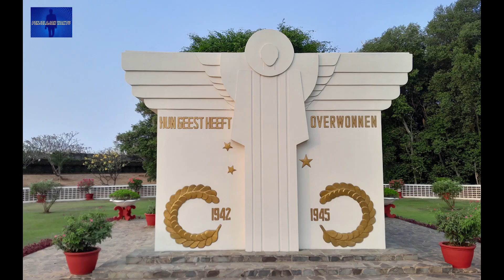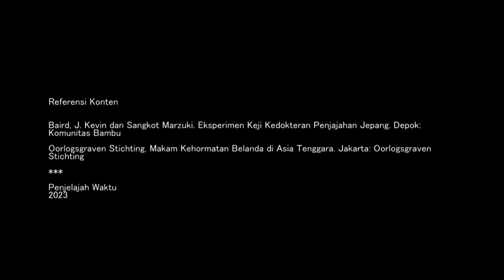KISAH PILU DARI EREVELD ANCOL | ARSIPPERJALANAN 23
Di sini, bukan cuma militer dan sipil Belanda yang dimakamkan. Ada pula orang Indonesia yang jadi korban kekejian Perang Dunia II.